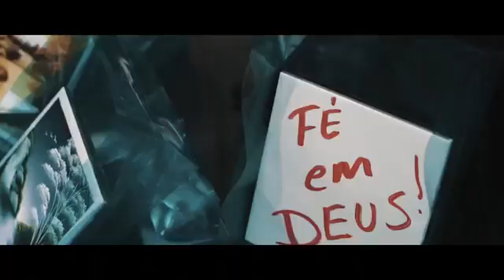posso até está aflito